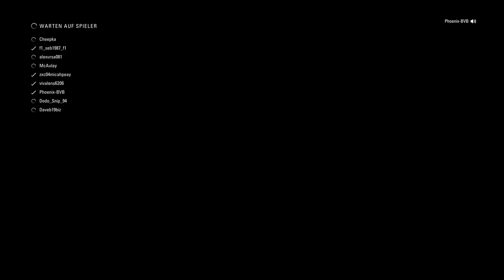F1® 2018 Online Ranglisten Lobby